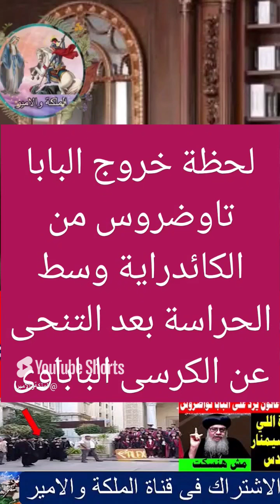لحظة خروج البابا تاوضروس من الكائدراية وسط الحراسة بعد التنحى عن الكرسى الباباوى